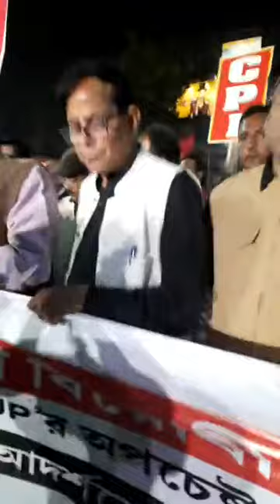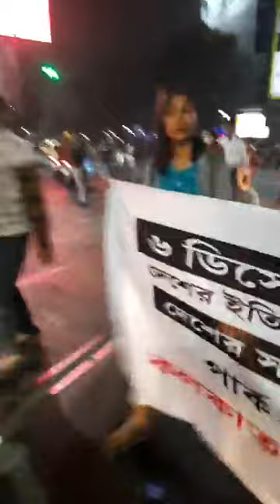সাম্প্রদায়িক সম্প্রীতি রক্ষার দাবিতে রাজপথে বামফ্রন্টের ডাকে মহামিছিল। পার্কসার্কাস থেকে রাজাবাজার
This channel is for up dates regarding the activities and view points of CPI(M) & Left front on various political, economic and social issues.